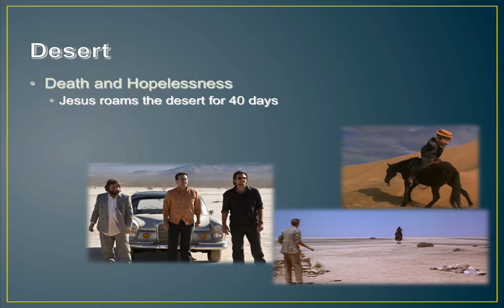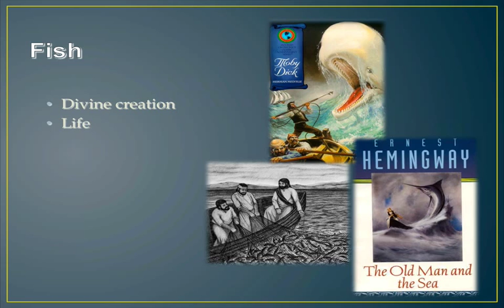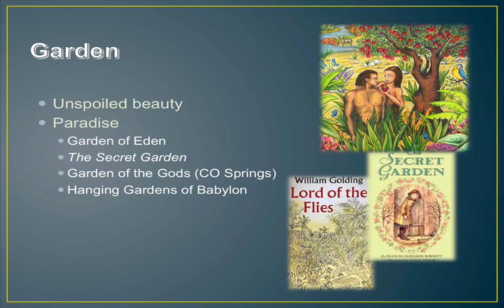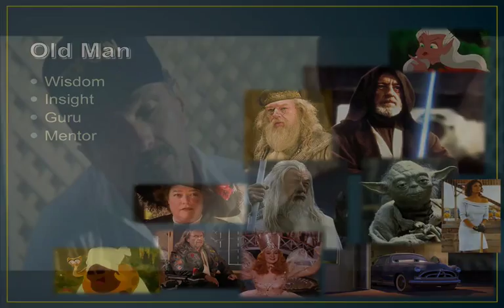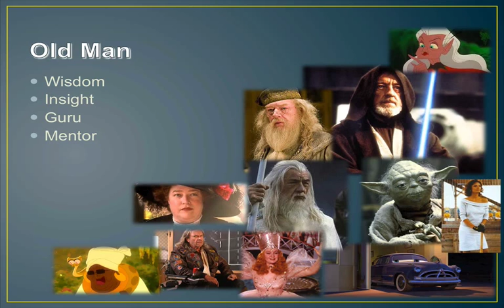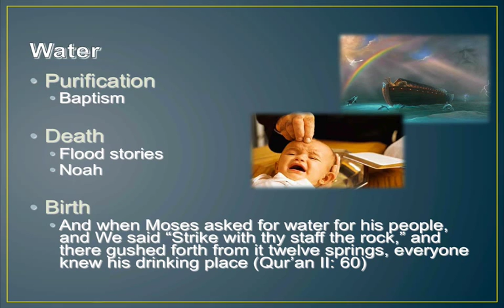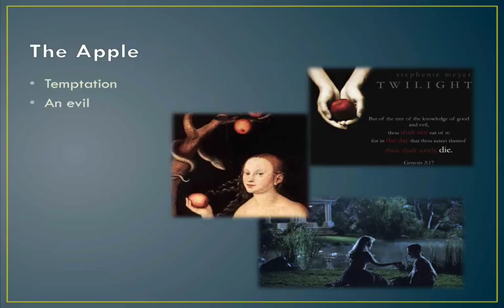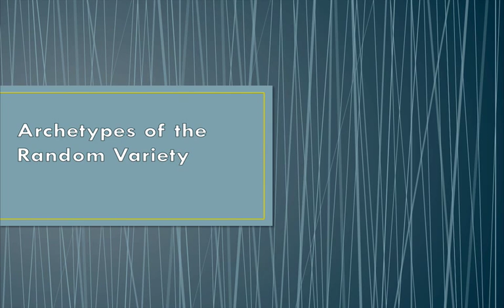Archetypes in Literature - Random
Well...these ones don't really fit into any of the other podcasts we made, so they go...here!  Explore the meaning of the desert, fish, water, the serpent, and the apple!  Enjoy!